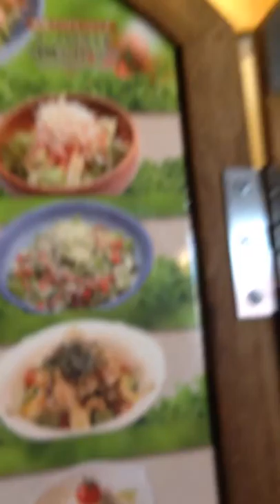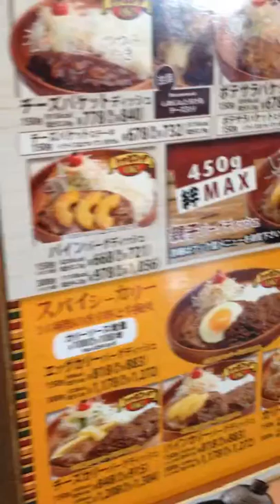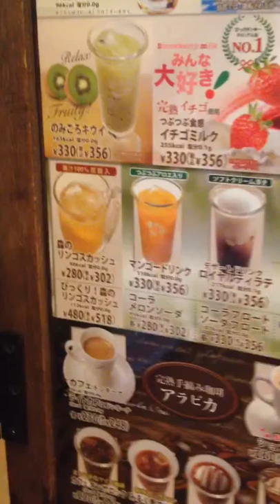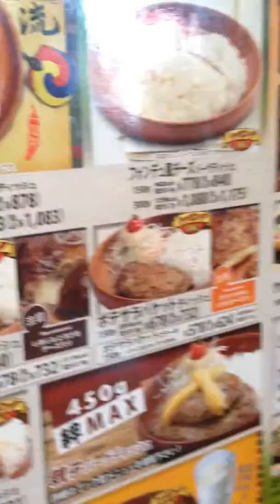Donkey menu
Part 2